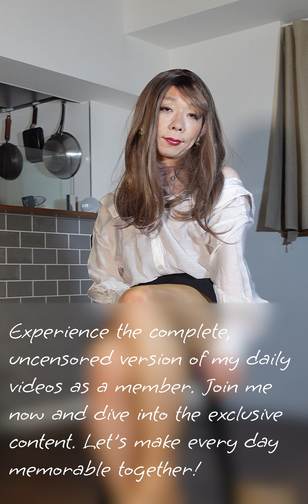Haruka, Japanese Crossdresser, loves to give a footjob - sum044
I am Haruka and I love to give a footjob. Please enjoy a summary of videos of my portrait.

The full version of the video is available on a daily basis through membership, so interested parties are encouraged to sign up.

Various images and videos are also available on Instagram and TikTok for those interested. Below are links to some of my social networking sites.

0:16 with black pantyhose
2:45 with beige shiny pantyhose
5:15 with Silver pantyhose
7:45 with beige pantyhose